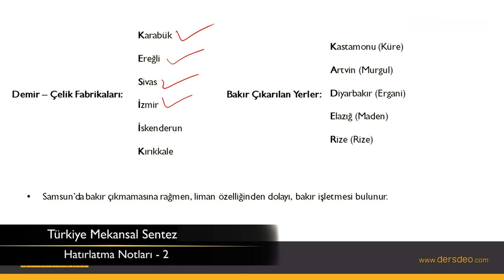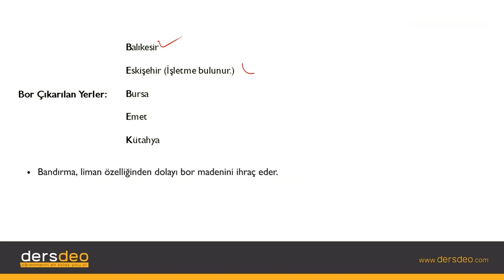Coğrafya, Türkiye Mekansal Sentez, Hatırlatma Notları – 2 #19